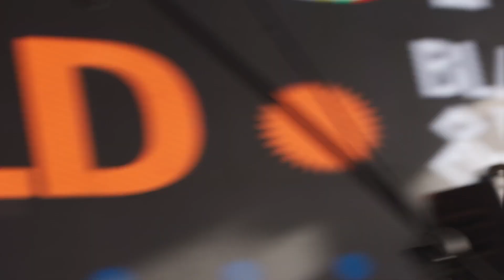Wurld - Location x Tha Movement (Live At B&W)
We got a chance to perform at  @BlanketsnWine  with the legendary ‪ @thisiswurld  and it was off the roof. Here's a snippet of our set. Performed and Arranged by yours truly.

CREDITS
Mixed by: Me & My Cousin Entertainment
Shot by: Nic Thuita & Bern Gathu
Edited by: Nic Thuita
Lighting Tech: Mwitikia
Graphics: Prvk

Tha Movement is a live performing band composed of 6 unique individuals who are about to change the world. Follow Tha Movement on socials